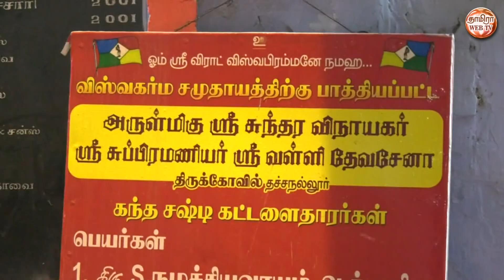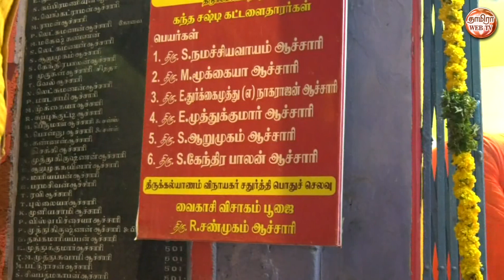தச்சநல்லூர் ஸ்ரீசுப்பிரமணியர் ஸ்ரீவள்ளி தேவசேனா திருக்கோவில் கந்த சஷ்டி விழா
திருநெல்வேலி மாவட்டம் தச்சநல்லூர்
விஸ்வகர்ம சமுதாயத்திற்கு பாத்தியப்பட்ட
அருள்மிகு ஸ்ரீசுந்தர விநாயகர் ஸ்ரீசுப்பிரமணியர்
ஸ்ரீவள்ளி தேவசேனா திருக்கோவில்
திரு. E.முத்துக்குமார் ஆச்சாரி
கட்டளைதாரர்கள் சாா்பில்
4வது நாள்
கந்த சஷ்டி விழா படத் தொகுப்பு
6வது ஆண்டில் 𝐓𝐚𝐦𝐢𝐫𝐚𝐚 𝐖𝐞𝐛 𝐓𝐯 இணையவழி தொலைக்காட்சியில் திருமணம், பள்ளி - கல்லுாரி விழா, அரசியல், ஆன்மீகம் , பொது நிகழ்ச்சி, நேரலை செய்ய தொடர்புக்கு